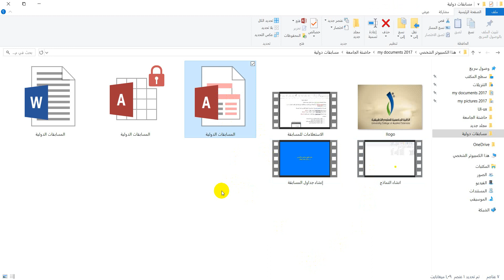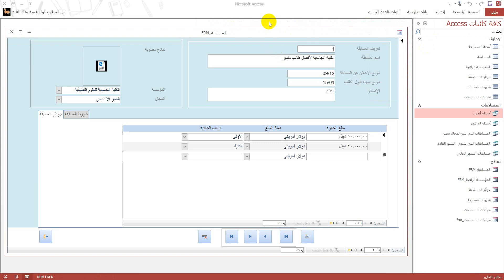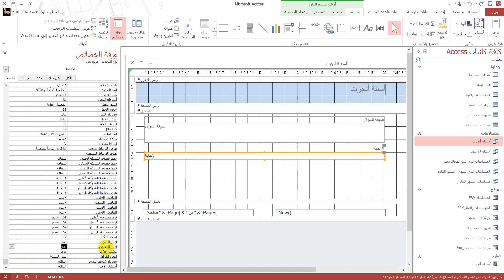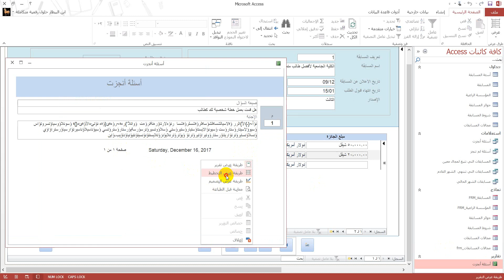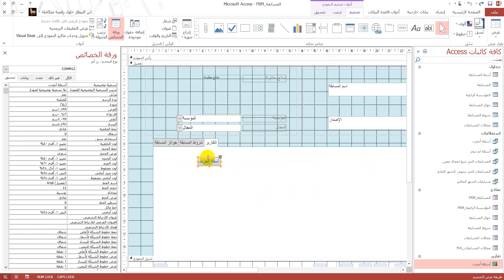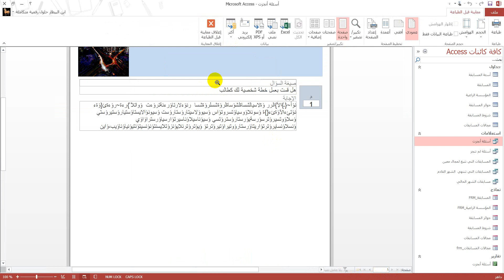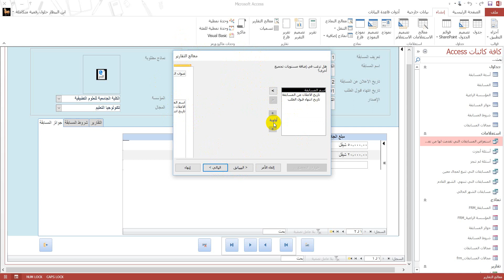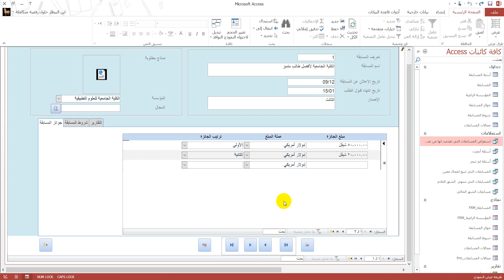4- برنامج المسابقات الدولية (التقارير)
إنشاء تقارير مبنية على استعلامات
ربط التقرير بعناصر النموذج
استدعاء التقارير  من النموذج بواسطة أزرار